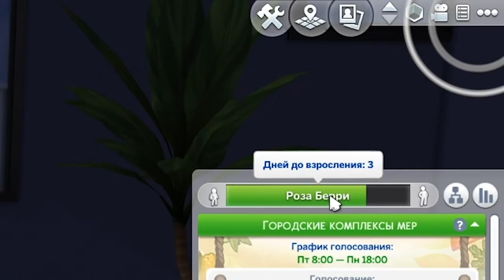Еще безумнее, чем она казалась | Sims 4 (Not So Berry) ROSE#7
Хороший тамада. И конкурсы интересные. В самом начале серии получаем плохие новости.

Sims 4 (Not So Berry Legacy Challenge) ROSE Generation
Поколение 2: Роза.